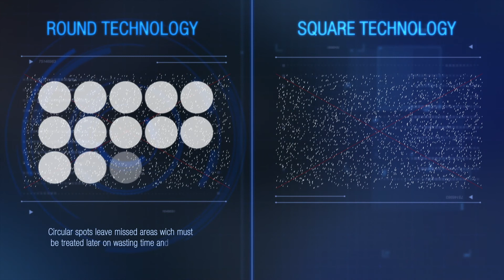Splendor X Square Spot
Take a look at the new Splendor X square spot technology, which enables faster, more comprehensive, less painful laser hair removal.